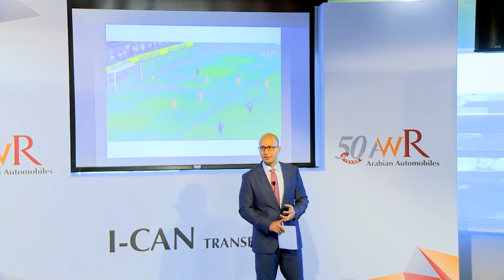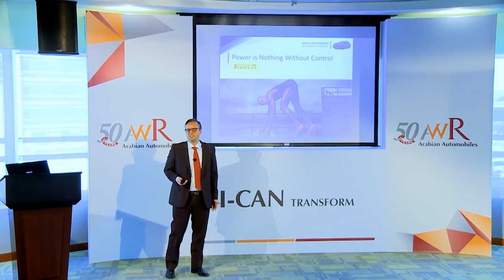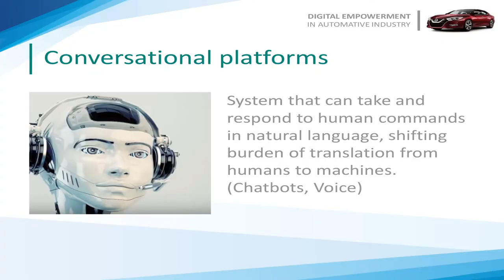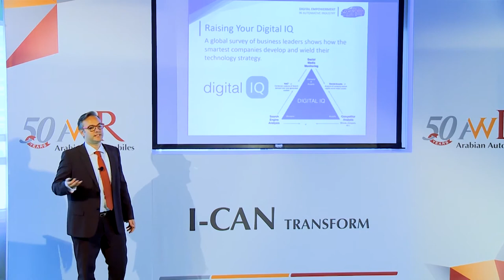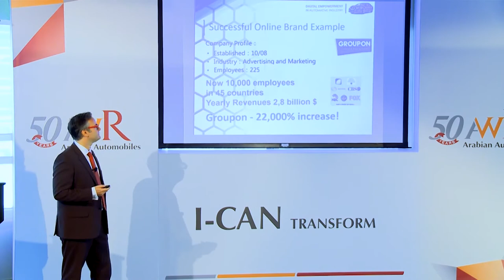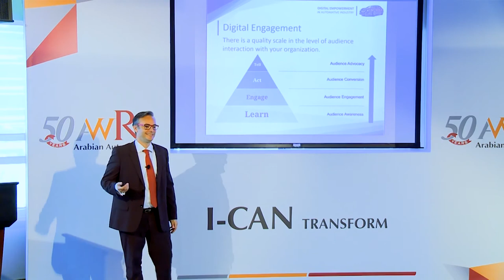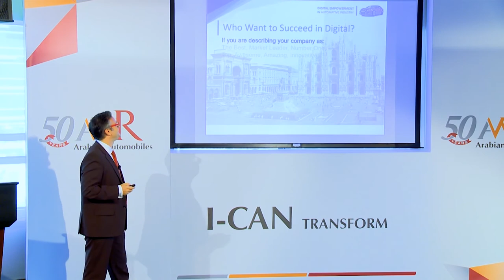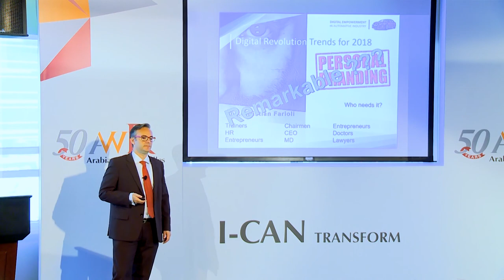Digital Transformation Impacting Automotive Business by Eng. Christian Farioli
Arabian Automobiles Company - Digital Transformation Impacting Automotive Business.

Eng. Christian Farioli
CDO, Digital Marketing Lecturer, Keynote Speaker & Strategic Advisor